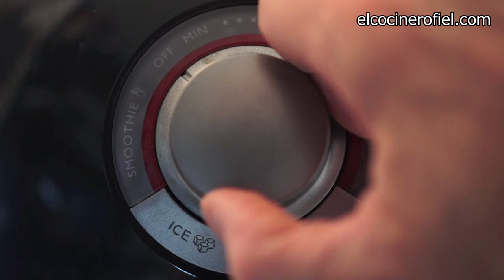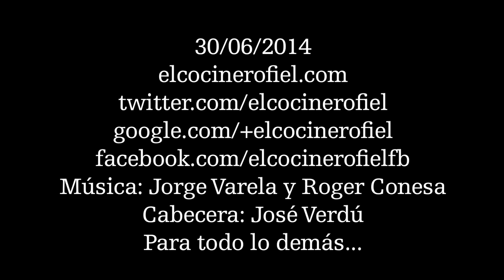EL COCINERO FIEL #525 HORCHATA CASERA DE CHUFA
Ingredientes:
250 g de chufas
1 l de agua
½ limón
½ ramita de canela
2 cucharadas de azúcar